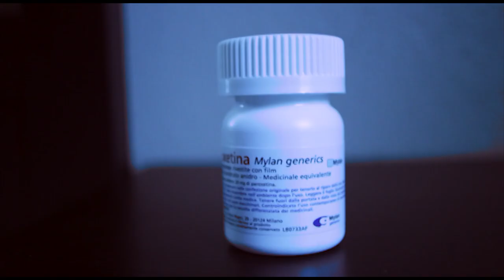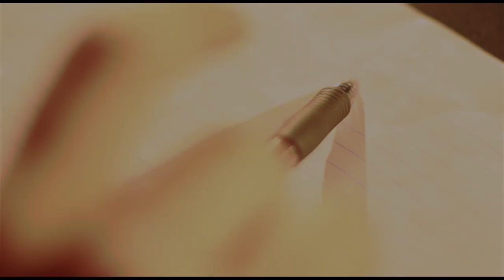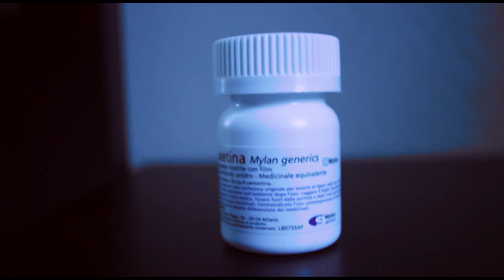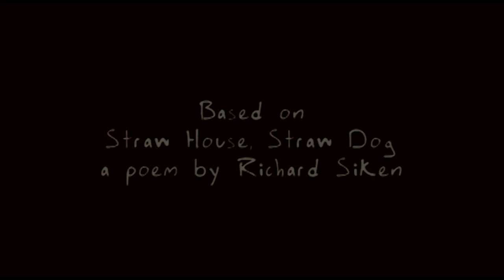Straw House, Straw Dog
A Film By Emily Zumchak
Based on a poem by Richard Siken